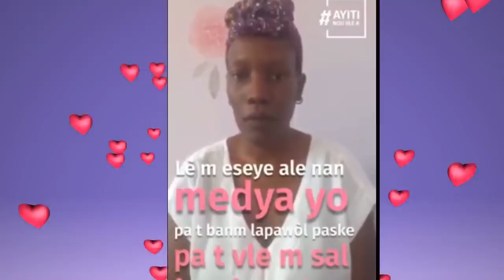La patri an danje baz 400 mawozo souke lapolis ak tout lame ak video sa